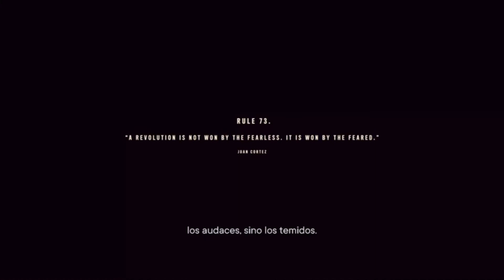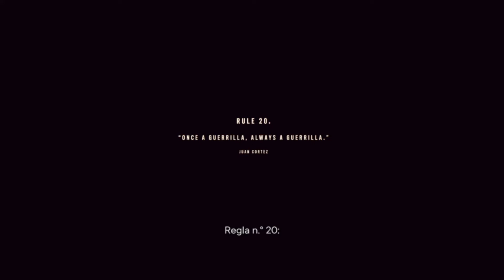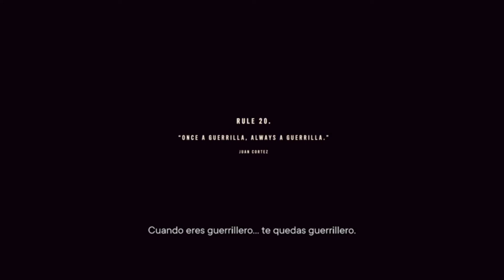QUEMAMOS TODO! #2 | FAR CRY 6 | PS4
SI TE GUSTO EL VIDEO DEJAME UN BUEN LIKE.

🔽 TEAM FUNADOS 🔽

🎮PS4▶️ LeoCormillotSL
🖥STEAM▶️ LeoCormillotSL
🟢XBOX(PC)▶️ LCormillot93

🔽 CANAL DE MI BABY Y AMIGOS 🔽